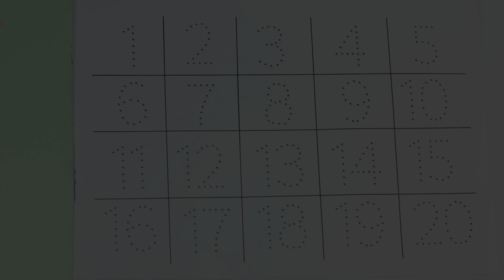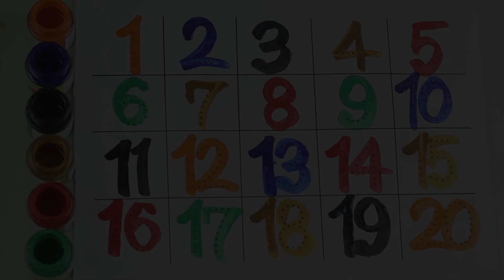123 Number | 123 Number Names | 1 To 20 Numbers | 123 learning for kids | Counting Numbers, 123 Song